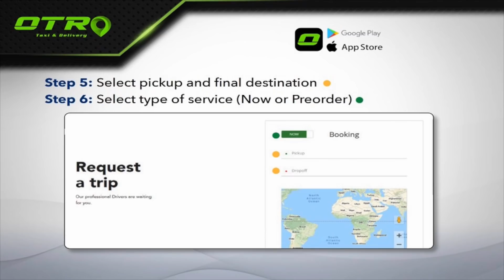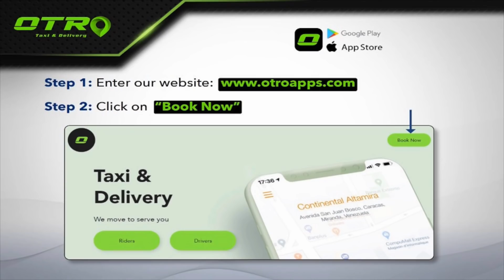MADURO CAE EN SÓLO DÍAS | Chic al Día | EVTV | 01/04/2021 S4